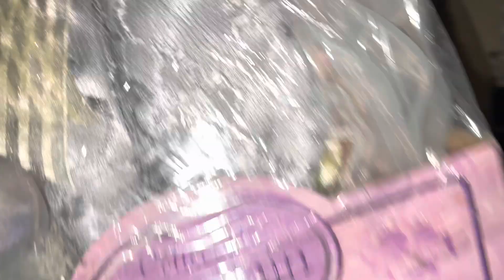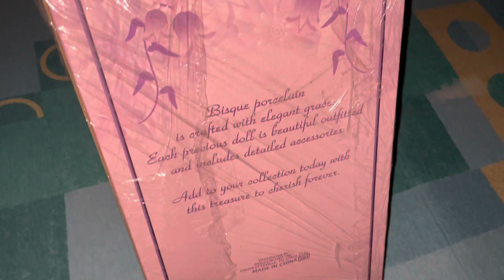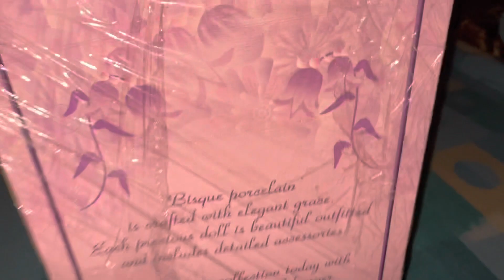Manifestaciones DE una DE Las Muñecas Más Poseídas y Embrujadas DE NUEVO LEON, MÉXICO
Por que tú lo pediste aquí te presento.
Un video más detallado de las manifestaciones y la actividad que tiene esta muñeca embrujada.  Explicación de cómo y dónde la obtuvimos